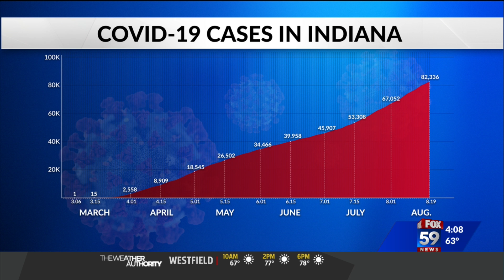COVID-19 cases in Indiana reported on August 19, 2020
506 new coronavirus cases were reported.